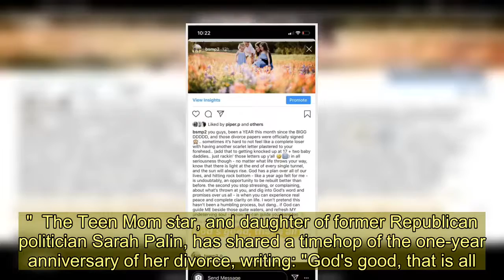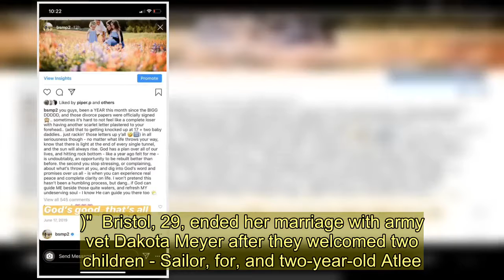Teen Mom Bristol Palin says she ‘hit rock bottom’ and felt like a ‘complete loser’ after she divorce